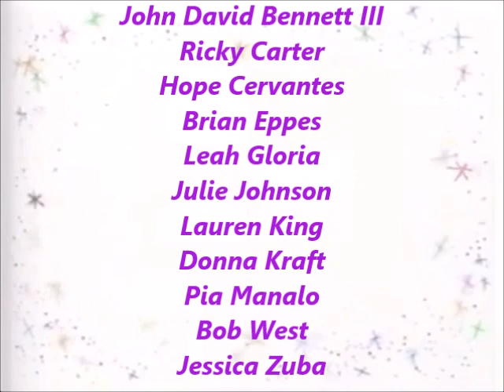Barney Sing Along Songs Custom Credits Season 1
Well after seeing people upload custom "Disney" Sing Along Songs end credits, I've decided to do a Barney and Friends custom version with the Disney Sing Along Songs instrumental version.  I used a blank Barney and Friends Barney Says Season 1 Background that was posted on Youtube a long time ago but now it's no longer there. Hope someone can post it for me!